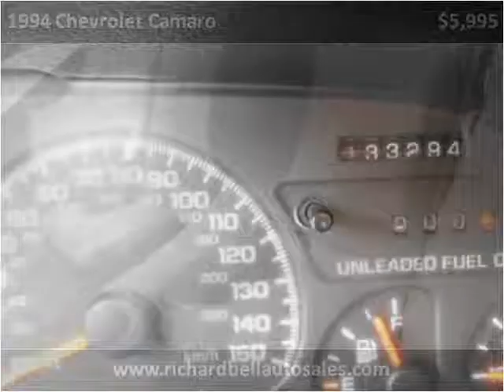1994 Chevrolet Camaro Used Cars Deland FL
This 1994 Chevrolet Camaro is available from Richard Bell Auto Sales & Powersports.